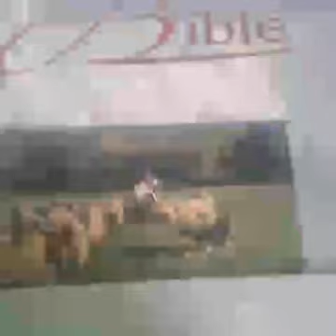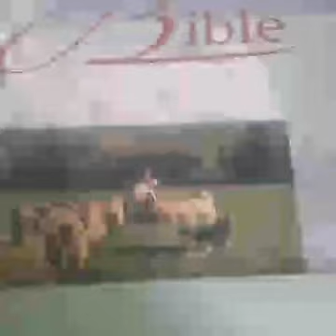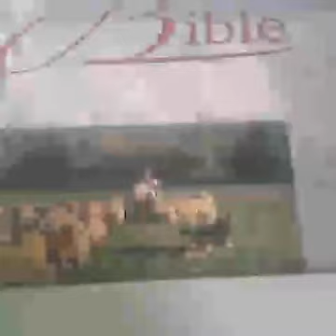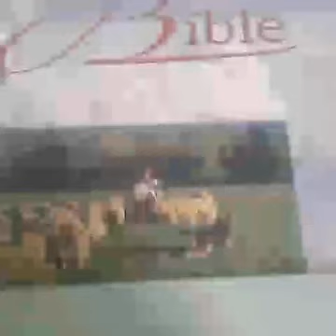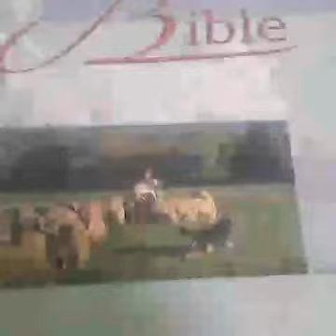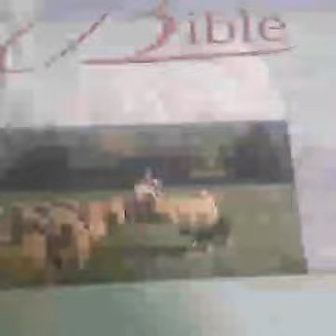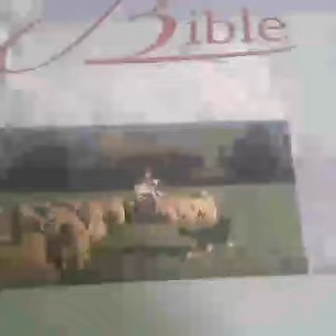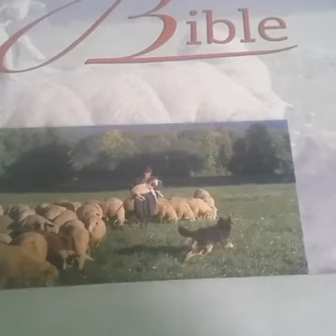ou ka kriye?